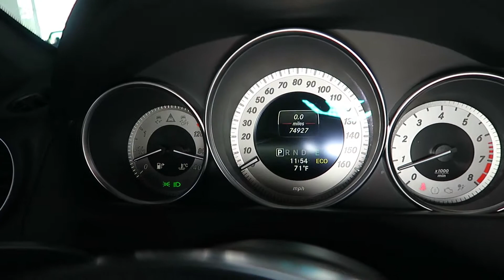2014 Mercedes-Benz C300 Sport 4MATIC for Sale in Canton, Ohio | Jeff's Motorcars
2014 Mercedes-Benz C300 Sport 4MATIC for Sale in Canton, Ohio!